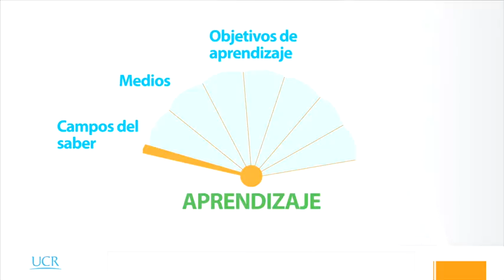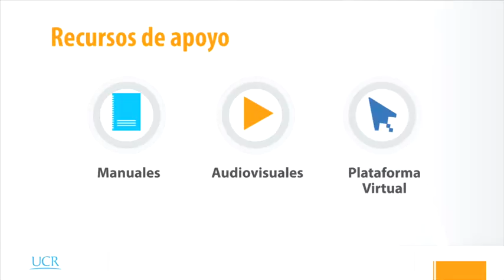Proyecto Docencia Multiversa Odontología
Grabar vídeos y editarlos para mostrar casos clínicos poco usuales forma parte de la capacitación recibida por los docentes de Odontología de la UCR. Conozca en la siguiente nota esta novedosa forma de enseñar, gracias al proyecto de Docencia Multiversa.